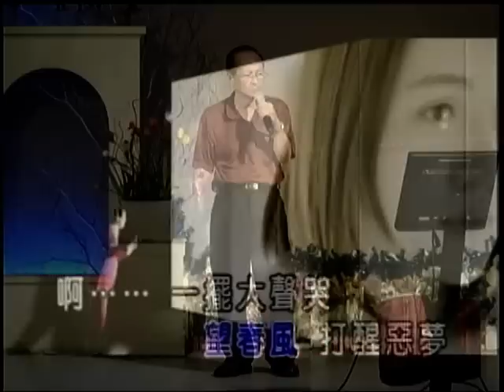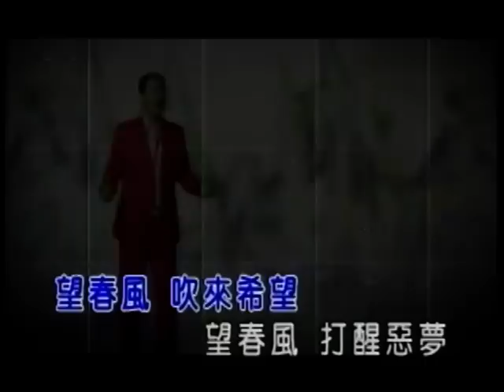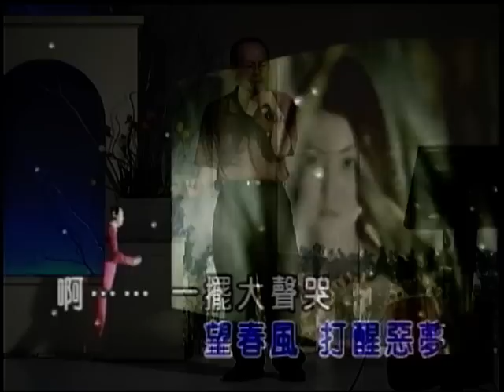林清永~夢春風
貝斯特之友林清永~夢春風